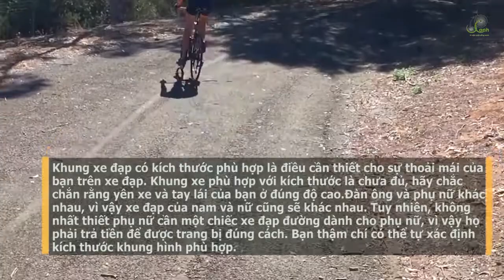BẬT MÍ MÓN QUÀ TINH THẦN 8.3 XE ĐẠP XANH GỬI TẶNG CHỊ EM PHỤ NỮ ĐAM MÊ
ĐIỀU GÌ GIÚP CHỊ EM TỰ TIN HƠN KHI BẮT ĐẦU ĐAM MÊ ĐẠP XE?

Xe đạp gần như ngày càng trở nên phổ biến hơn không chỉ riêng nam giới mới có thể tham gia mà còn hướng đến các chị em phụ nữ. Bạn là một người phụ nữ mong muốn được thử thách chính mình với việc đạp xe, đừng lo lắng. Ở đây Xe đạp Xanh đã thu thập tất cả những lời khuyên bổ ích để giúp cho chị em mới bắt đầu đạp xe có thể tự tin hơn và yêu thích việc đạp xe hơn.
1. CHỌN XE ĐẠP ĐÚNG KÍCH CỠ
Có lẽ bạn sẽ mượn một chiếc xe đạp cho chuyến đi đầu tiên của bạn, hoặc sẽ “chơi lớn” khi mang ngay một chiếc xe đạp về ngay. Trong cả hai trường hợp, đừng quên rằng chiếc xe đạp còn phải phù hợp với kích thước bạn bên cạnh màu sắc và kiểu dáng nha.
Lấy kích thước khung hình phù hợp là điều cần thiết cho sự thoải mái của bạn trên xe đạp.
Khung xe đạp có kích thước phù hợp là điều cần thiết cho sự thoải mái của bạn trên xe đạp. Khung xe phù hợp với kích thước là chưa đủ, hãy chắc chắn rằng yên xe và tay lái của bạn ở đúng độ cao.Đàn ông và phụ nữ khác nhau, vì vậy xe đạp của nam và nữ cũng sẽ khác nhau. Tuy nhiên, không nhất thiết phụ nữ cần một chiếc xe đạp đường dành cho phụ nữ, vì vậy họ phải trả tiền để được trang bị đúng cách. Bạn thậm chí có thể tự xác định kích thước khung hình phù hợp.
2. QUẦN ĐẠP XE
Một điều cần thiết đối với chị em phụ nữ khi chuẩn bị cho lần đạp xe chính là quần đạp xe. Có rất nhiều thương hiệu ngày nay cung cấp quần áo đi xe đạp thời trang cho phụ nữ. Vâng, phụ nữ chúng ta dường như thường thấy quần áo đi xe đạp đẹp thì quan trọng hơn so với đàn ông!
Quần ngắn đạp xe độn thích hợp giúp cho việc đạp xe của bạn dễ chịu hơn rất nhiều. Với lớp độn này chắc lần đầu các chị em sẽ cảm thấy không quen, nhưng khi ngồi lên xe đạp bạn sẽ cảm ơn nó rất nhiều đấy! Lưu ý rằng bạn không mặc quần lót bên trong quần đạp xe nhé, bởi vì này sẽ làm ảnh hưởng đến da ở vùng kín gây đau rát và trầy xước.
3. LÊN LỊCH TRÌNH CHO LỘ TRÌNH
Hãy lên kế hoạch về một lộ trình đẹp và thích hợp trong lần đầu đạp xe của bạn. Tốt nhất hãy chọn những con đường dễ, an toàn và yên tĩnh có một vài nút giao thông như ngã 3 hay ngã 4, đường cua, lên dốc,…Cách này có thể giúp bạn tập trung hơn vào chuyến đi của mình hơn và hưng phấn hơn.
4. TRANG BỊ ĐẦY ĐỦ PHỤ KIỆN CẦN THIẾT
Một người phụ nữ đạp xe có nguy hiểm không? Câu trả lời là “Có chứ”. Trong tất cả các hoạt động thể thao nếu là phụ nữ một mình thực hiện những thử thách mới lạ cũng đều nguy hiểm. Vì vậy, hãy chuẩn bị ít nhất dụng cụ sửa chữa bánh xe để phòng trường hợp xấu xảy ra.
Ngoài ra, hãy chuẩn bị găng tay và vớ để thay nếu mồ hôi nhiều nhé! Hơn nữa, phải mang theo điện thoại di động của bạn, một chiếc áo mưa đi đường tiện lợi, chứng mình nhân dân, một ít tiền mặt phòng trường hợp lạc đường thì vẫn giải quyết được nhé!
5. TÌM MỘT NGƯỜI BẠN ĐỒNG HÀNH

Mặc dù bạn có thể đi xe đạp một mình nhưng đạp xe vốn là một môn thể thao xã giao và thân thiện, hòa đồng với mọi người mà. Vậy nên, đạp xe với một người bạn đồng hành sẽ cho bạn cảm giác vui vẻ hơn, không có cô đơn hay gặp khó khăn cũng không thấy lo sợ.